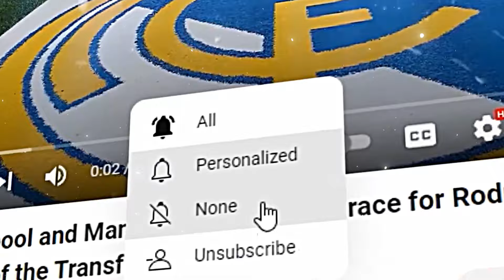💥JUDE BELLINGHAM RIPPED BY THE MEDIA! PROBLEMS WITH VINICIUS JR. AT REAL MADRID?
In this video, we talk about Jude Bellingham's difficult time at Real Madrid! After being the star of last season, the Englishman is now facing harsh criticism from the Spanish media for his lack of goals and even his famous celebration has become a target. In addition, there are rumors of tension with Vinicius Jr. after a disagreement on the field. Will Bellingham be able to turn things around? We also analyze the impact of Kylian Mbappé's arrival and how this has changed Bellingham's role in Carlo Ancelotti's team.

Jude Bellingham, Real Madrid, Vinicius Jr., Mbappé, Carlo Ancelotti, La Liga, Champions League, criticism, football, transfer market, Spanish media, Real Madrid news, Real Madrid dressing room.